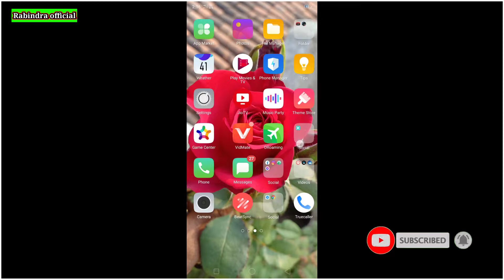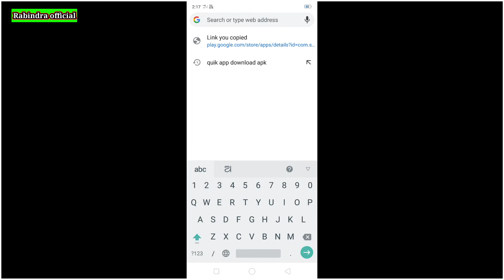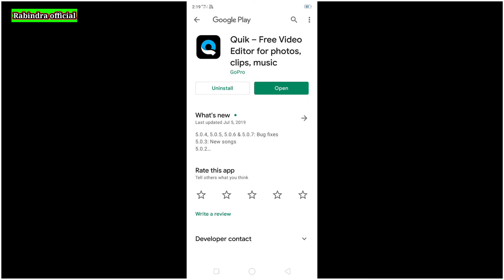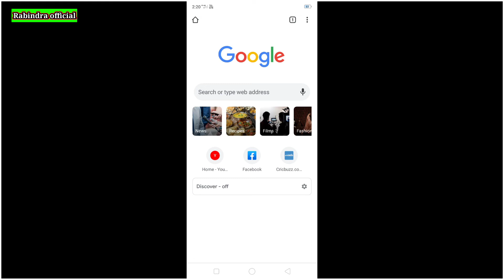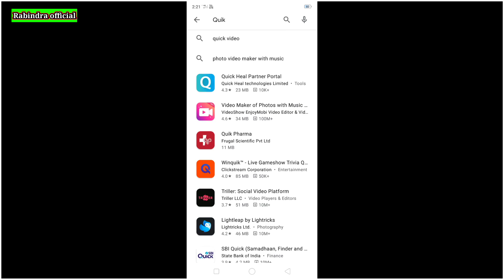How To Quik app kese download kare || HOW TO USE QUIK Download || Quik କେମିତି download କରିବା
IMPORTANT NOTICE : These All Things Are Copyrighted. . Non-profit, educational or personal use tips the balance in favor of fair use" . [ It is only a fan-made Creation ] All Right to above Music Label & No Copyrights Infringement intended All rights reserved to the respective Owners